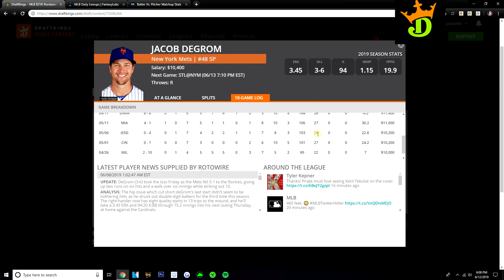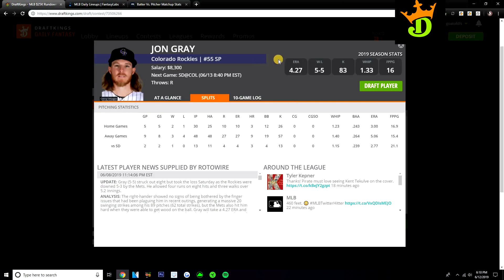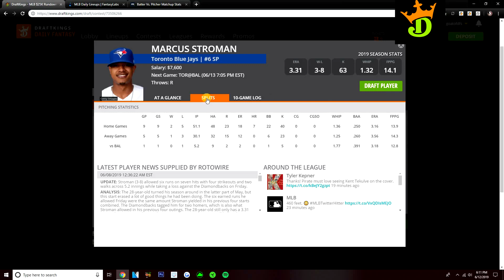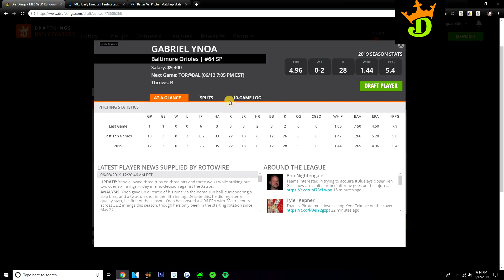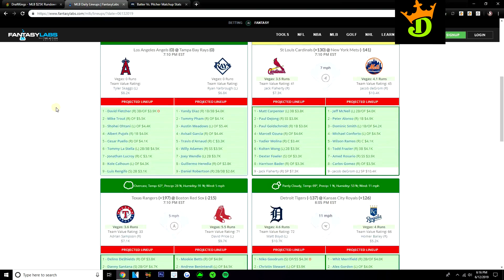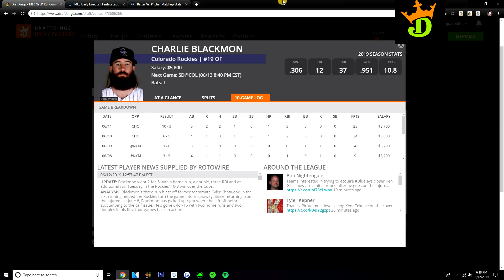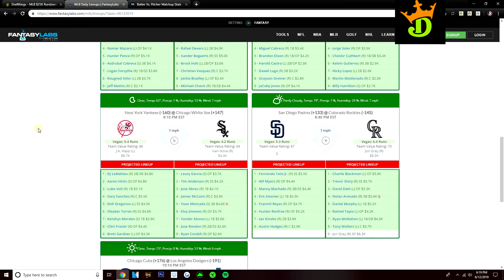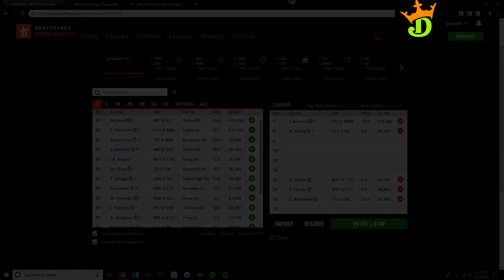6/13/19 MLB DraftKings Picks